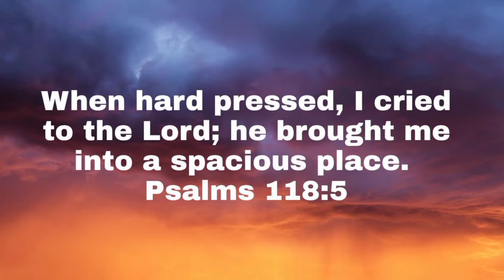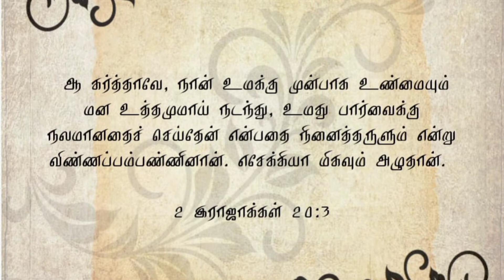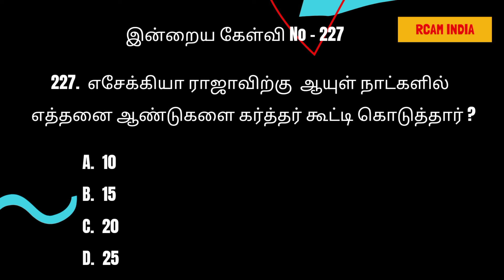கர்த்தர் உங்கள் ஜெபத்தை கேட்டருளி, விசாலத்திலே வைப்பார் 💕